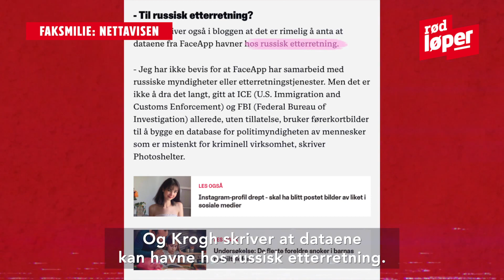Kjendistrenden går viralt. Nå advarer ekspert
AGECHALLENGE: Flere kjendiser har kastet seg på trenden om å se eldre ut. Reporter: Ingebjørg Iversen / Rød Løper